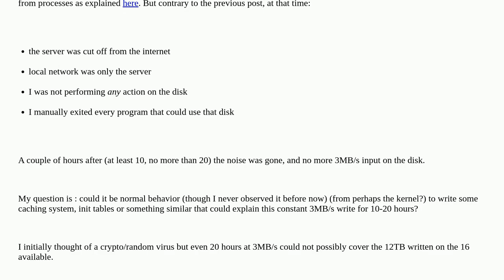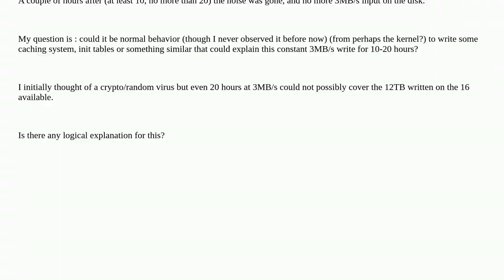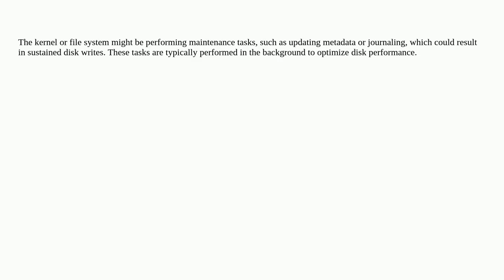What could explain unknown I/O on new 16TB HDD on a Debian server?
A special thanks goes out to the community

  io hdd kernel debian linux